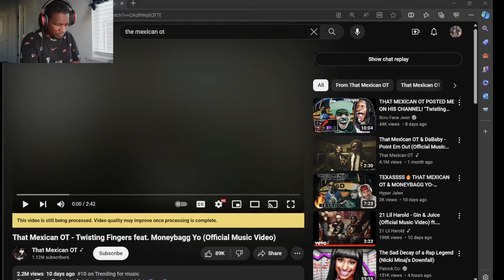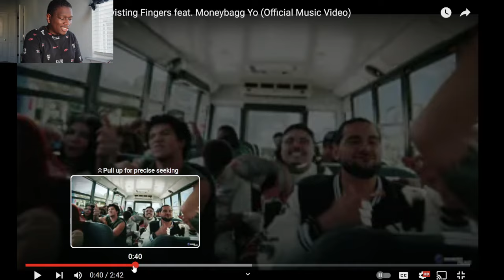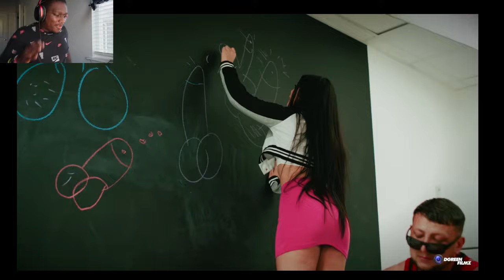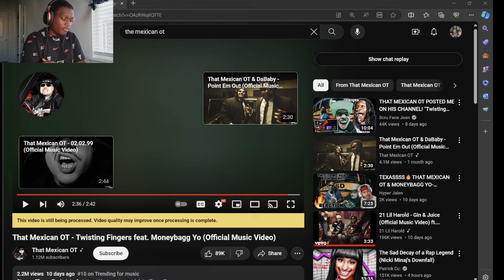THE DUO WE NEVER KNEW WE NEEDED! That Mexican OT - Twisting Fingers feat. Moneybagg Yo